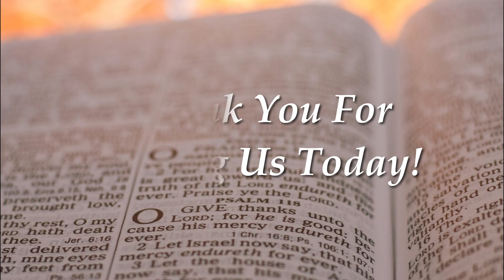Rejoice in the Lord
Midweek Bible Study & Prayer Meeting, Wednesday, September 21, 2022

Series: The Last Judge (1 Samuel 1-7)